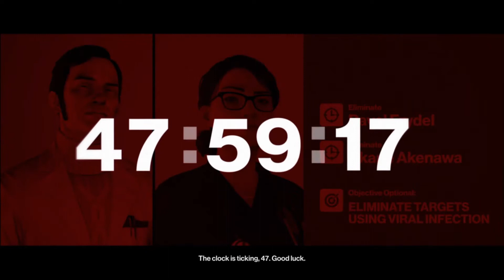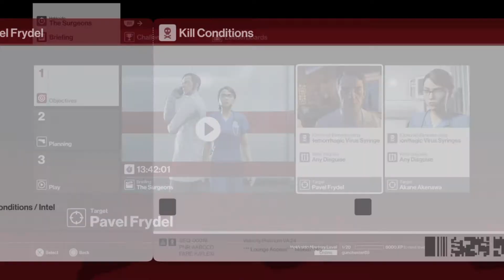Ejected from the facility (HitMan walkthrough pt2)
Carrying on from the last video on Hitmans training facility, Jake wanders into the next stage, the Military base to eliminate his next target in a very obscure manner, If you enjoyed this video, Like, Share and Subscribe for more content!

Theme music - Scrap! - Heatley bros
Select! - Heatley bros
Ending theme - Ross Bugden _ Music